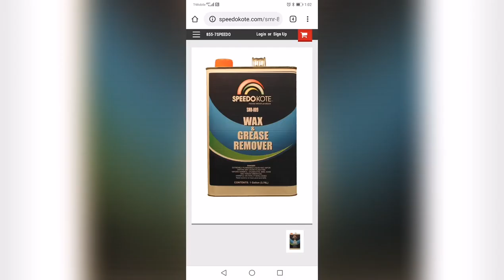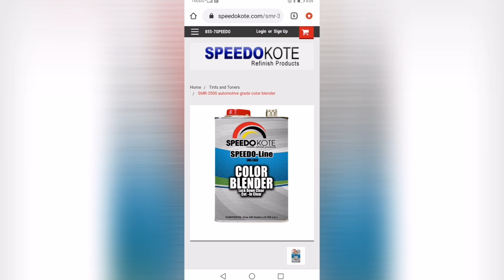Mobile style repair/paint